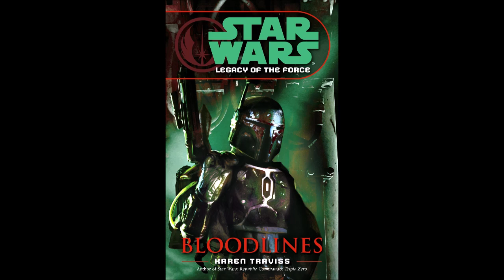STAR WARS Legacy of the Force: Bloodlines - Part 1 of 2 - Full Unabridged Audiobook LOTF BOOK 2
Part 1 of the 2nd Legacy of the Force novel.